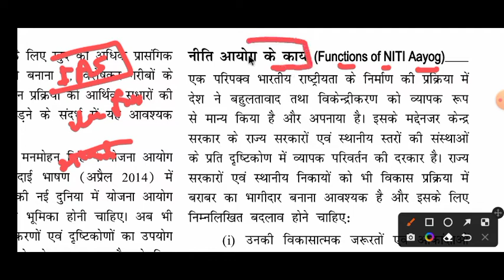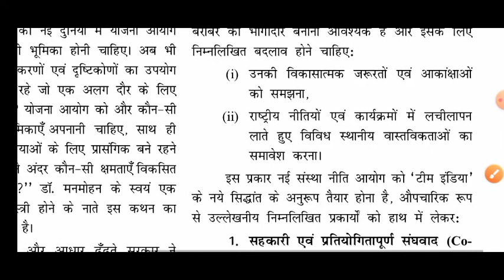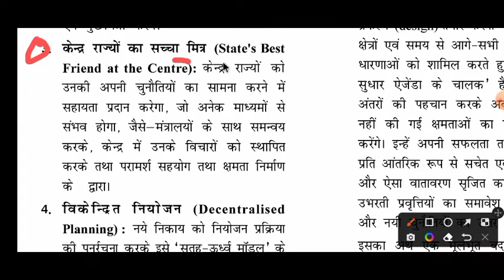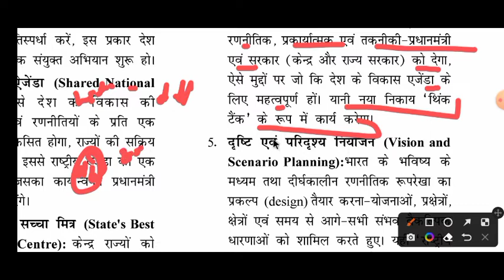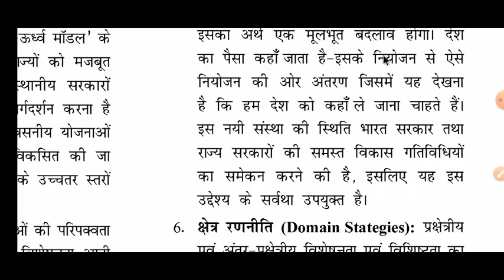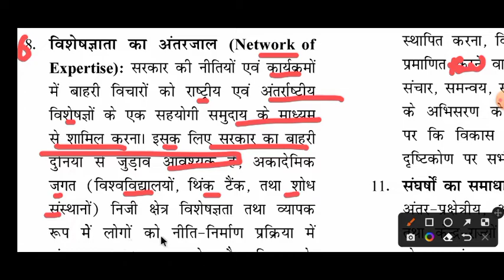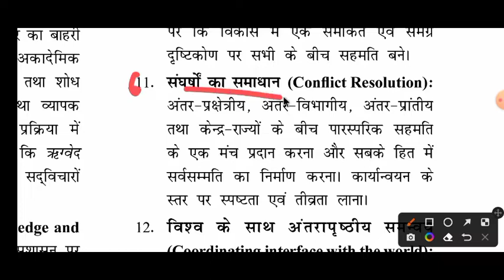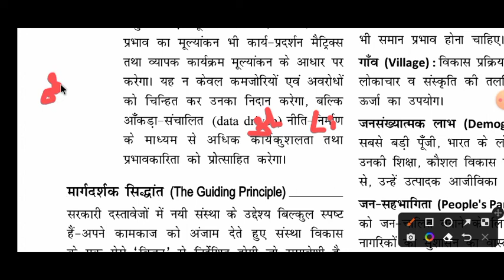Indian Economy ll भारत मे आर्थिक नियोजन ll नीति आयोग के कार्य ll by Rajat ias point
Hello Friends,

मैं Rajat, आज मैं आपको पढ़ाने वाला हूँ  भारत मे आर्थिक नियोजन अध्याय की नीति आयोग के कार्य

IAS Point का और मेरा हमेशा से यह प्रयास  है कि हमारे साथ जुड़े हुए सभी अभ्यर्थियों को बिल्कुल सटीक और बेहतर ज्ञान दे सकें, और ऐसा करने में आप सभी के सहयोग से हम अक्सर सफल भी रहे है।
धन्यवाद 🙏

Classes of NCERT subjects are also being run free on YouTube daily by ias point… which is very essential for aspirants.

साभार 😍